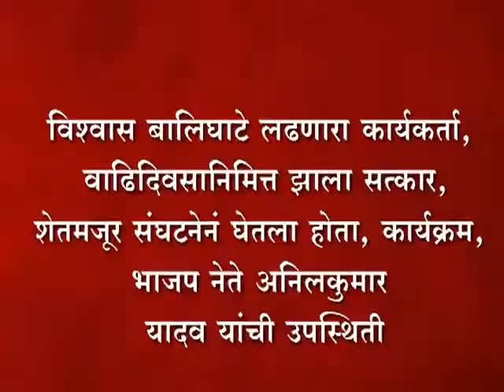विश्‍वास बालिघाटे लढणारा कार्यकर्ता, वाढिदिवसानिमित्त झाला सत्कार